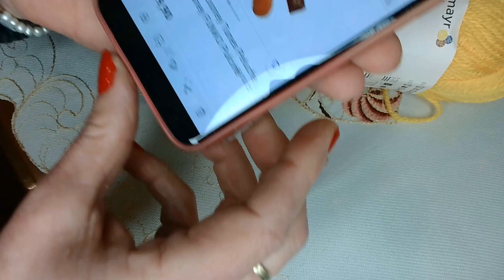PUISORUL TITTI 🐤 prima parte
Cu firul Bravo si crosetul nr. 3,5 , am lucrat capul , aripile si falcutele puisorului . Am folosit melana pentru umplutura capului . Cu acul pentru cusut lana am inchis lucrarea .